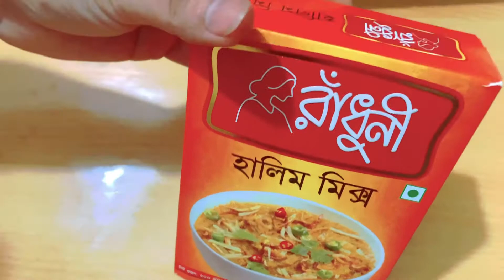রেডিমিক্স হালিম দিয়ে রেস্টুরেন্টের স্বাদে শাহী হালিম | Shahi Haleem Recipe | Bangladeshi Haleem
How to make restaurant style Haleem